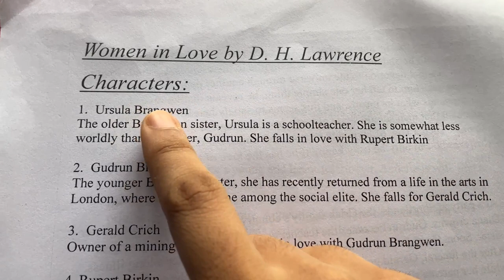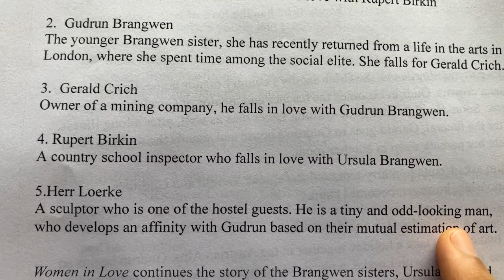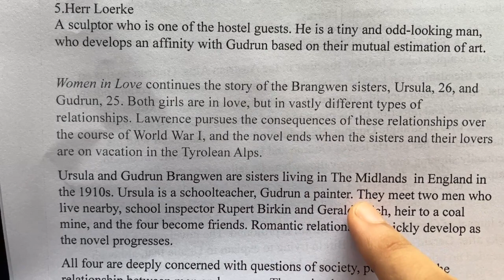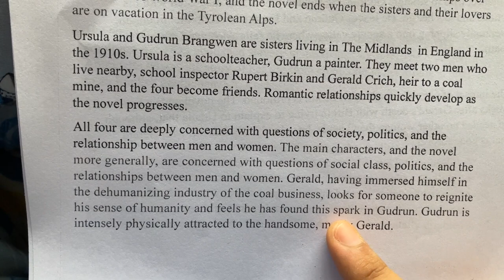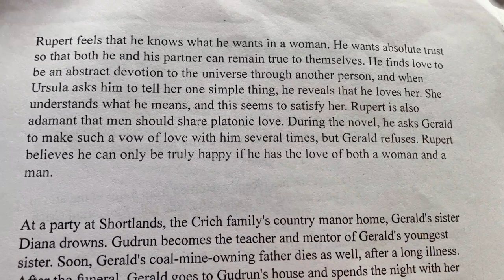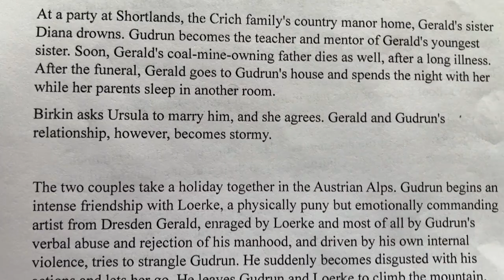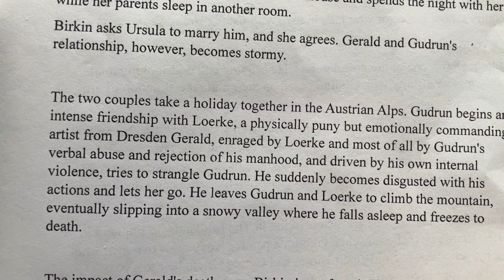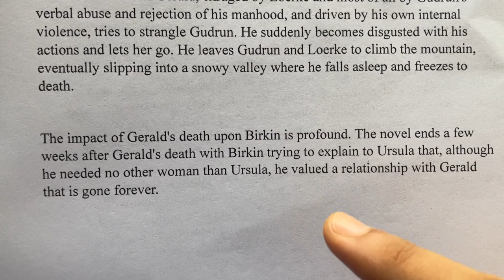Women in Love by D. H. Lawrence | Summary explanation in Hindi | English Literature with Anamika